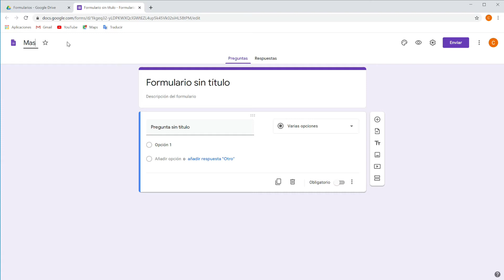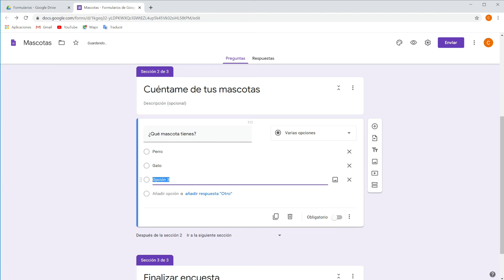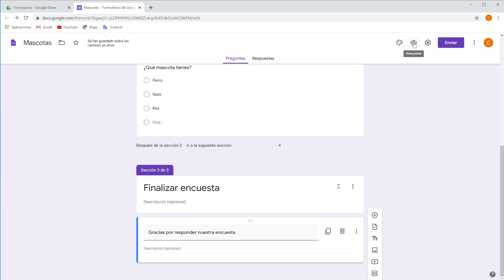Google Forms: Preguntas basadas en respuestas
En este vídeo te explico como puedes guiar a un usuario para que le aparezcan preguntas según las respuestas que vaya dando utilizando